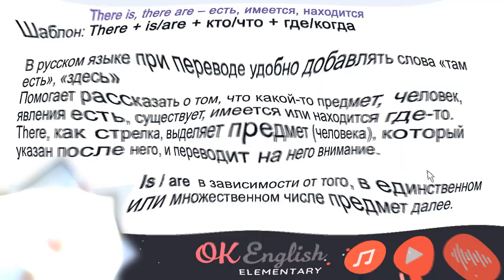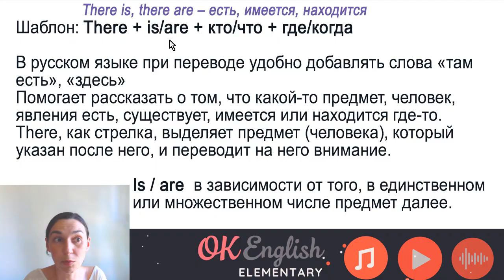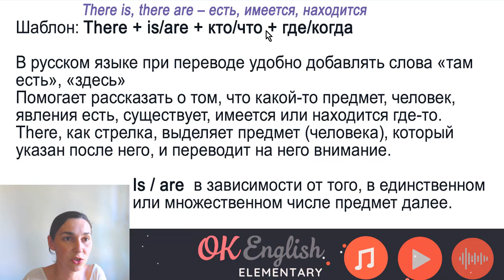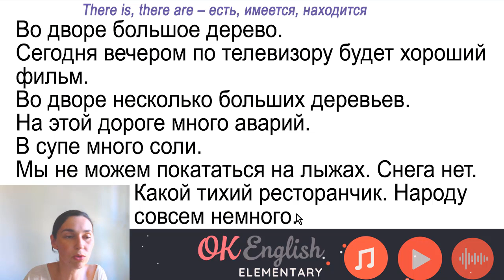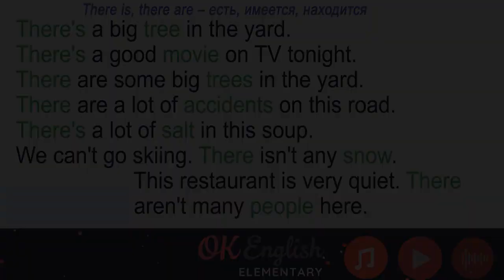🇺🇸 Аудирование по английскому 👂 ТРЕНИРОВКА 🔄 Тема: There is, there are (урок 1)